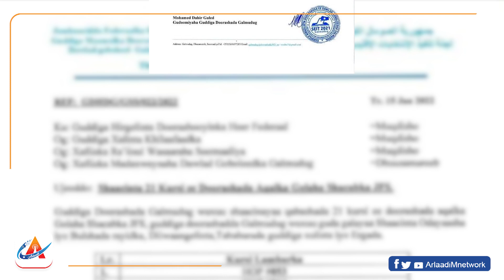Guddàgà dooràshoodà Galmudug yà geekà ha bandhiki dooràshoodà liiskà 21 korsà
Guddàgà dooràshoodà Galmudug yà geekà ha bandhiki dooràshoodà liiskà 21 korsà o golo she'ebkà ku tirsàng haanas o dooràshoodiyo là qobàdà doonà maalàmo hà dereeràng.